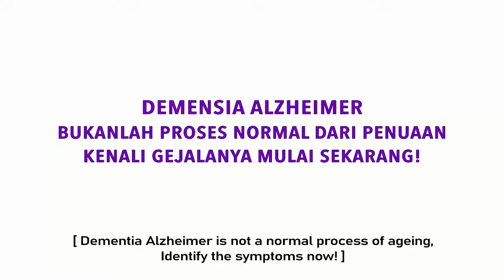Brain Gym Exercise (Senam Otak) Oleh Lelly Milawati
Lelly Milawati
Gymnastic Practitionaire